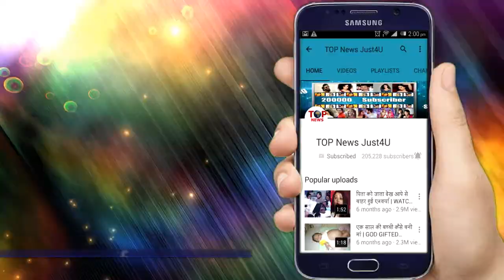YHM 2: SHOCKING! इस तरह रमन लेकर आया रौशनी और इशिता को BHALLA HOUSE में